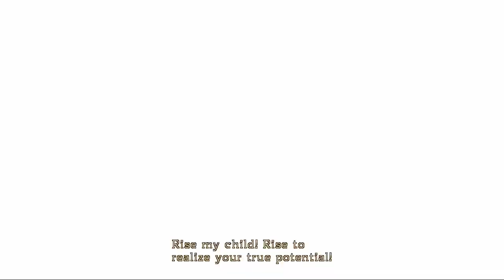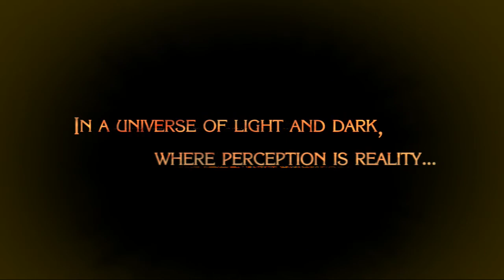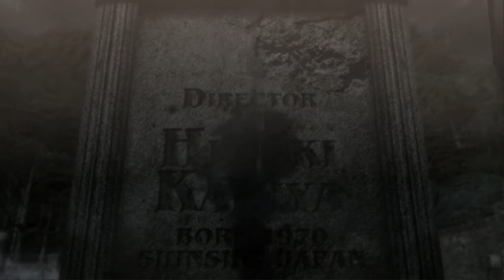NS First Play - Bayonetta - Prologue: The Vestibule